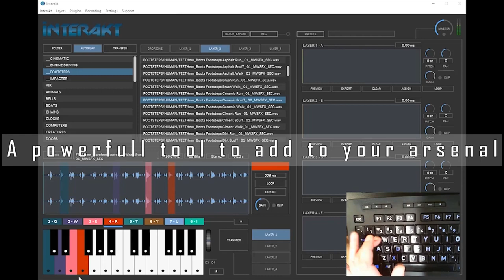Introducing Interakt | Interactive Sound Library Player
Interakt is a standalone 64Bit multi-sampler software developed in collaboration with Mechanical Wave FX to create complex sounds using your existing sound libraries.